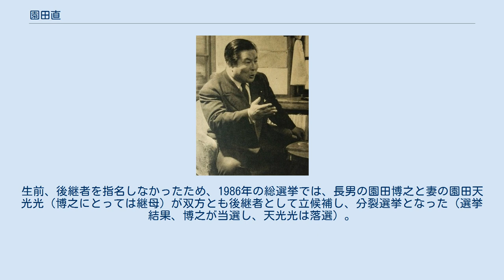園田直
園田 直（そのだ すなお、1913年（大正2年）12月11日 - 1984年（昭和59年）4月2日）は、日本の政治家、陸軍軍人。
挺進第1連隊第2中隊長等を務める。
階級は陸軍大尉。
戦後一町田村助役・同村長を経て衆議院議員に当選、内閣官房長官・外務大臣・厚生大臣等を歴任。
熊本県天草島出身。
弟の幹男は陸軍少佐。
後妻・よし子との間に生まれた長男の博之は内閣官房副長官・自由民主党衆議院議員を務めた。
また後々妻・天光光との間に生まれた次男の直飛人は自身の議員秘書にしている。
 町長・熊本県議会議員を務めた園田二三四の長男として生まれ、天草中学校（現熊本県立天草高等学校）を卒業し大阪歯科医学専門学校（現大阪歯科大学）に進学するが徴兵される。
1935年に現役兵として歩兵第13連隊に入営、同年に幹部候補生となる。
 兵役を終えて天草郡下浦小学校助教になり、1937年3月から本渓湖煤鉄公司に入社。
同年12月予備陸軍少尉に任官し、召集のために退職、歩兵第13連隊に再び入営する。
中支方面出征後、独立混成第11旅団参謀部附に移り、1940年、陸軍中尉に進級。
1943年、陸軍大尉に進級し、空挺部隊である挺進第1連隊に配属される。
マリアナ諸島飛行場への陸海軍合同の強行着陸作戦である剣号作戦に、陸軍部隊指揮官として参加が予定されたが、1945年8月の終戦で召集解除になり復員する。
 1946年に天草郡一町田村（河浦町を経て現・天草市）助役に就任し、同年村長。
 1947年、第23回衆議院議員総選挙で初当選。
以後通算当選15回（当選同期に田中角栄・鈴木善幸・増田甲子七・中山マサ・倉石忠雄・荒木万寿夫・石田博英・原田憲・櫻内義雄・根本龍太郎・佐々木秀世・中村寅太など）。
民主党野党派として1期上の北村徳太郎、当選同期の中曽根康弘らと行動を共にする。
同じ熊本選出の大麻唯男に私淑、改進党、日本民主党を経て自由民主党結党後は河野一郎に仕えた。
 1967年、厚生大臣に就任。
現職厚生大臣としては初めて水俣市を訪れ、水俣病に苦しむ患者のやその家族に謝罪、水俣病を公害に認定した。
 1968年、森清の死去を受けて森派（春秋会）会長に就任、園田派を率いる。
この頃から福田赳夫を全面支持し、1972年、角福決戦の総裁選でも福田を支援。
総裁選後、園田派を解消し藤尾正行、白浜仁吉らと共に福田派入りし、会長代行を務めた。
 1976年、党内の反三木首相連合によるグループ・挙党協の福田派代表として、大平派代表の鈴木善幸、田中派代表の江崎真澄と共に「三木おろし」の最前線に立つ。
また、大平正芳、鈴木善幸と話をつけて「大福一本化（大福密約）」をまとめた功績を買われ、その活躍もあって、同年の福田内閣誕生では園田の悲願でもあった首相の女房役である内閣官房長官に就任した。
しかし、翌年の内閣改造では幹事長の大平と近い園田は外務大臣に回り、後任の官房長官は安倍晋太郎。
官房長官留任を望んでいたが、この一件から福田への忠誠心が薄らいでいった。
1978年、外相として日中平和友好条約に署名・調印し、締結を果たす。
 1979年の四十日抗争では、福田ではなく大平正芳に投票し、福田派を除名された。
1980年、鈴木内閣で再び厚生大臣として入閣、翌年に「日米同盟」に関する解釈の不一致による伊東正義外相の辞任を受け、閣内異動で3度目の外務大臣を務めた。
鈴木首相の日米軍事同盟を批判的に見直す立場を支持し、政局の焦点に立った。
 1984年4月2日、急性腎不全のため、死去。
70歳没。
生前、後継者を指名しなかったため、1986年の総選挙では、長男の園田博之と妻の園田天光光（博之にとっては継母）が双方とも後継者として立候補し、分裂選挙となった（選挙結果、博之が当選し、天光光は落選）。
伝記に「空挺隊と園田直」（1984年、非売品）がある。
 1955年